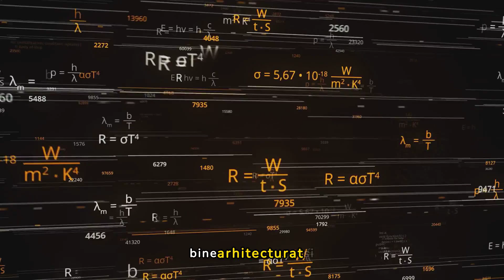AWS Well-Architected Best Practices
Well-Architected Framework îți permite să iei decizii informate cu privire la clienții tăi într-un mod nativ în cloud și înțelegi impactul deciziilor de proiectare care sunt luate.

Prin utilizarea Well-Architected Framework, veți înțelege riscurile din arhitectura ta și modalitățile de atenuare lor. Acest curs este conceput pentru a oferi o aprofundare în cadrul AWS Well-Architected și cei 5 piloni ai săi. Acest curs acoperă, de asemenea, procesul de revizuire bine arhitecturată și utilizarea instrumentului AWS bine arhitecturat pentru a recenzii complete.

Profesioniști tehnici implicați în arhitectura, construirea și operarea soluțiilor AWS.

În acest curs, vei învăța să:

• Identificați caracteristicile cadrului bine arhitecturat, principiile de proiectare, pilonii de proiectare și utilizări comune

• Aplicați principiile de proiectare, serviciile cheie și cele mai bune practici pentru fiecare pilon al cadrului bine arhitecturat

• Utilizați instrumentul bine arhitecturat pentru a efectua recenzii bine arhitecturate

Cerințe preliminare:
• Cunoașterea serviciilor de bază AWS (Curs: AWS Cloud Practitioner Essentials sau instruire digitală)

• Cunoașterea interfețelor de management AWS (Curs: AWS Technical Essentials la clasă sau instruire digitală)